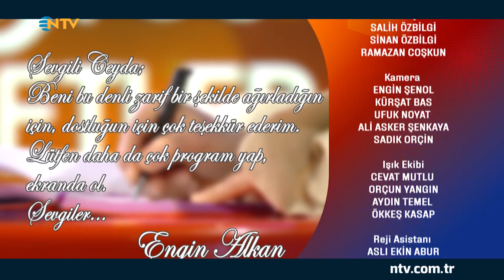Bambaşka Sohbetler 148. Bölüm - Engin Alkan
Ceyda Düvenci’nin sunduğu ‘Bambaşka Sohbetler’, birbirinden özel konukları ağırlamaya devam ediyor. Oyuncu ve yönetmen Engin Alkan, Bambaşka Sohbetler için geliyor.

Günün getirdikleri ve günün geride bıraktıkları… Oyuncu Ceyda Düvenci, bambaşka sohbetler için, NTV’de izleyici karşısına çıkıyor.

Ceyda Düvenci soruyor, ünlü isimler dünden bugüne sıra dışı hikayelerini samimi bir dille paylaşıyor. Ceyda Düvenci’nin bu bölümdeki konuğu oyuncu ve yönetmen Engin Alkan konuk oluyor.